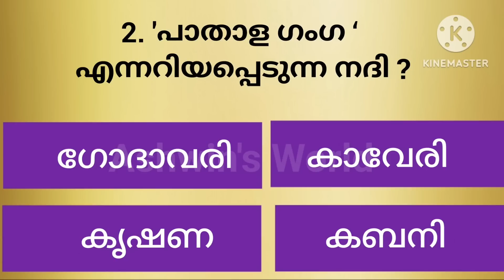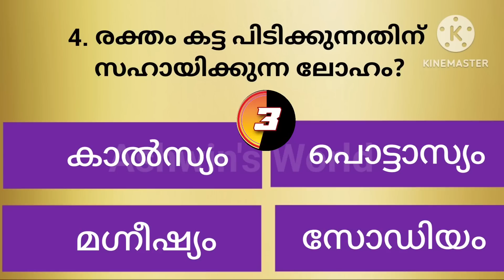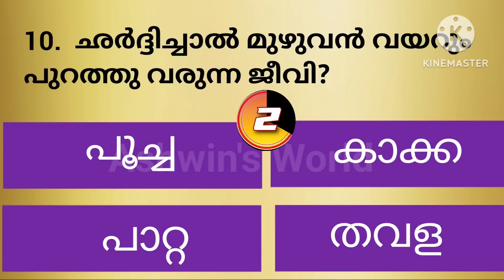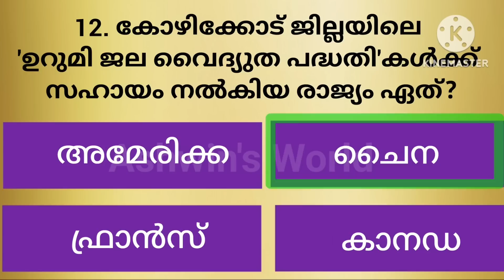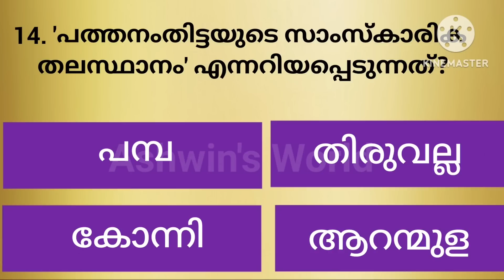ചൂട് ചോറിനൊപ്പം കഴിക്കാൻ പാടില്ലാത്തത്, gk malayalam quiz questions and answers, Ashwin's World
malayalam gk
malayalam psc
psc latest interesting questions unknownfactsmalayalam
unknown facts malayalam
qmaster ashwin
Qmaster Ashwin
malayalam IQ
malayalam facts
qeneral questions,
interestingquestions
unknownfacts inmalayalam
general questions and answers malayalam, interesting malayalam general questions and answers,
general knowledge gk questions in malayalam, gk questions in malayalam, malayalam general knowledge gk, general gk questions in malayalam,
malayalam gk questions, gk questions with answers,
gk,
gk quiz,
quiz gk,
interesting facts in malayalam interesting facts
new psc